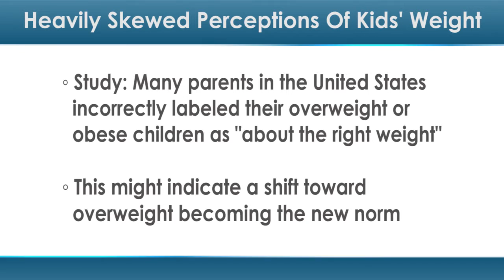Heavily Skewed Perceptions of Kids' Weight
Many parents see their children as perfect, but many may see their children's weight as perfect when that isn't the case.

A recent study published in the journal Childhood Obesity found that many parents in the United States incorrectly labeled their overweight or obese children as "about the right weight," calling into question many parents' ideas of a healthy weight for children and indicating a possible shift toward overweight becoming the new norm.